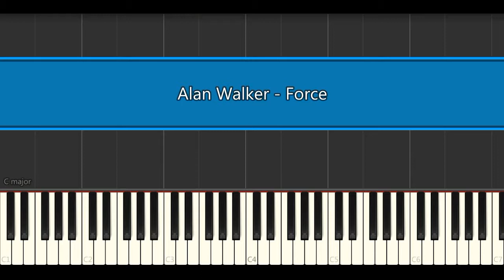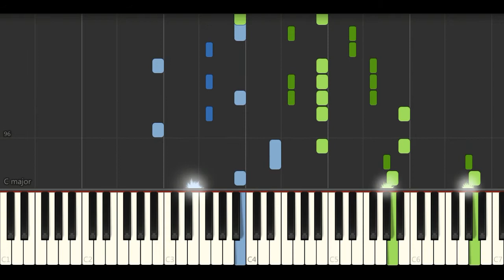Alan Walker - Force (Piano Tutorials)